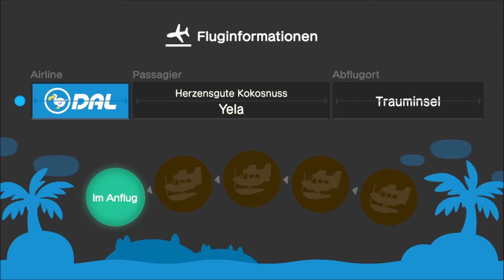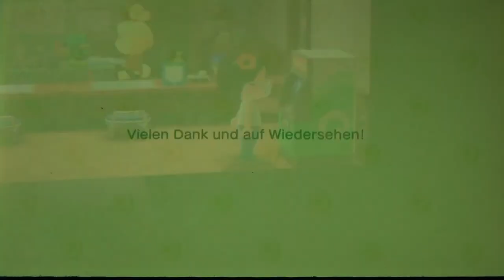ANIMAL CROSSING: NEW HORIZONS 🍃 Zuschauerbesuch & Meilenticket-Tour | Lets Show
Lets Show Animal Crossing: New Horizons - Zuschauerbesuch & Meilenticket-Tour